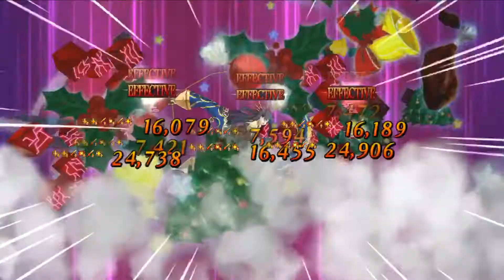Fate/Grand Order NA: First Ishtar Fight with Budget Team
Very budget team setup.

BGM USED

Kanako battle - Gensou Shoujo Taisen You BGM
[東方]- Sanae's Theme: Faith is for the Transient People -Remix